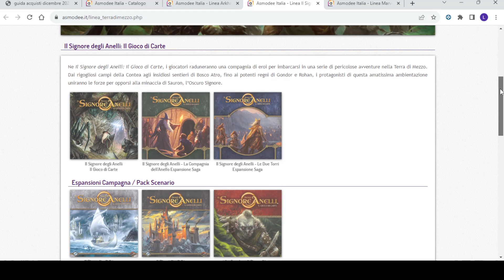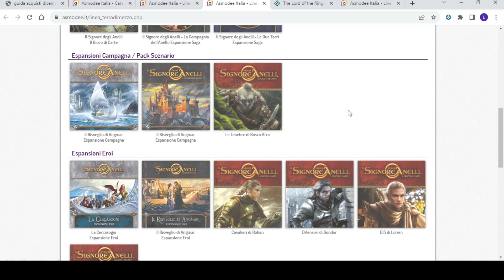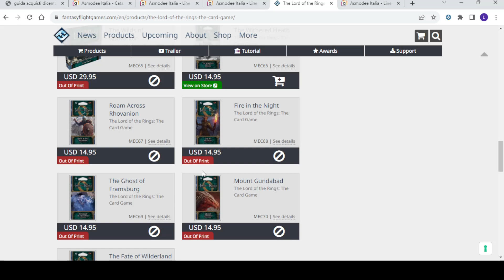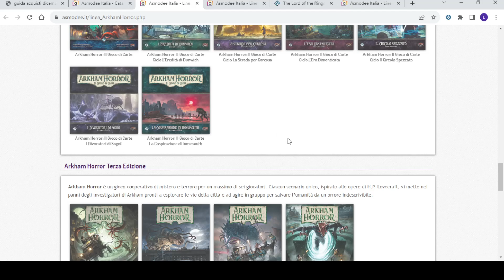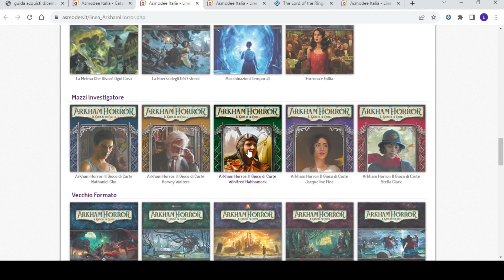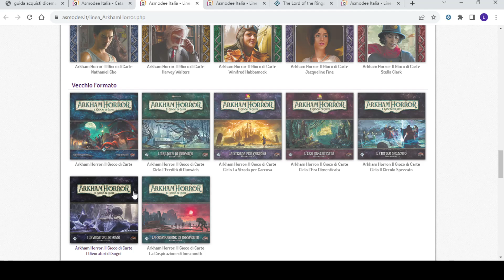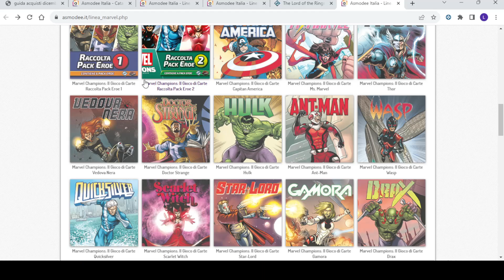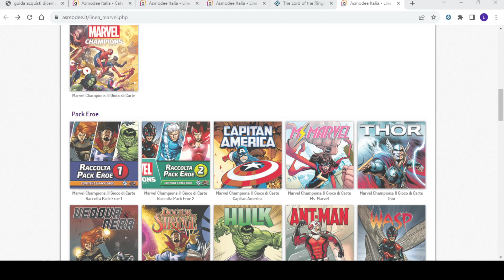Guida agli Acquisti Dicembre 2023 - Il Signore degli Anelli LCG - Arkham Horror - Marvel Champions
Video di Consigli per gli Acquisti dei tre sistemi seguiti sul Canale, aggiornamento a Dicembre 2023.

00:01 Introduzione
02:02 Consigli per il Signore degli Anelli LCG
11:38 Consigli per Arkham Horror LCG
19:18 Consigli per Marvel Champions LCG